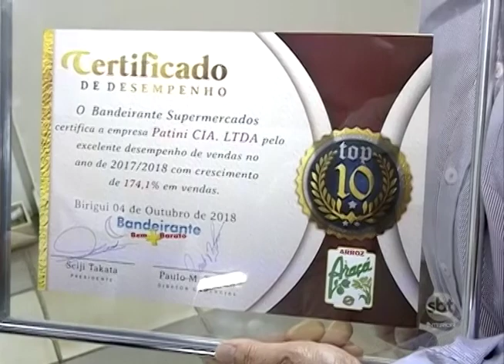Bandeirantes Supermercados realiza jantar para parceiros e fornecedores